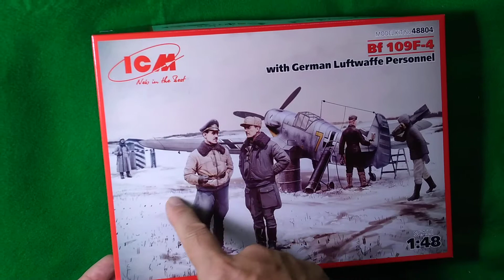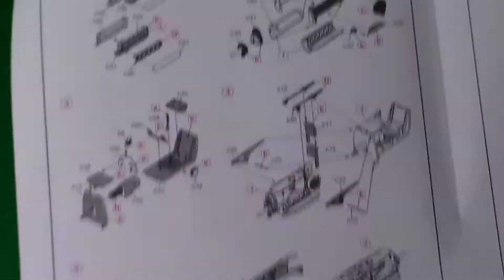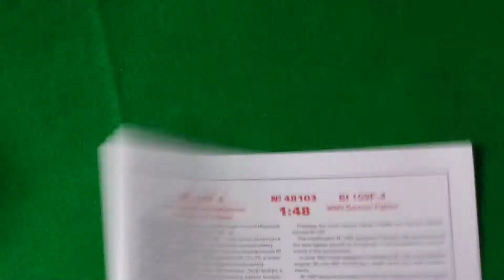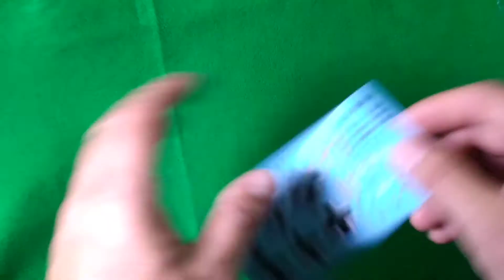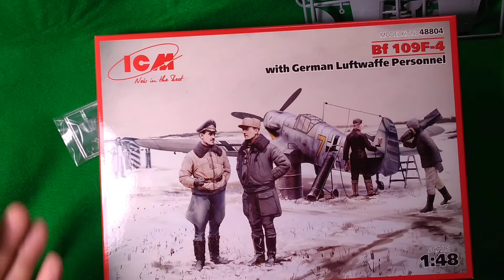ICM # 48804 1/48 Bf109F-4w/ German Luftwaffe Personnel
更多影片請搜尋，Artisan Miniatures 雅紳模匠